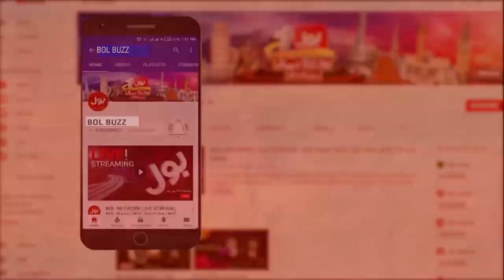Prince William Spotted Selling Magazine On The Streets Of London | Big Issue Magazine | BOL Buzz